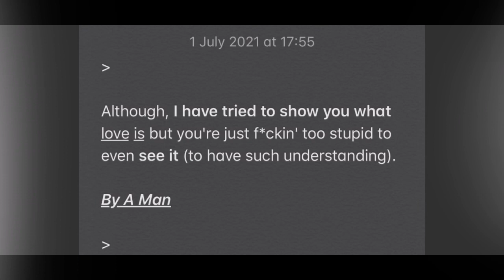I’d tried really hard.